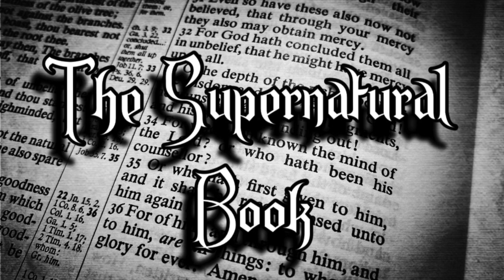Satan's Counterfeit Race (THE SUPERNATURAL BOOK S1 EP.6)